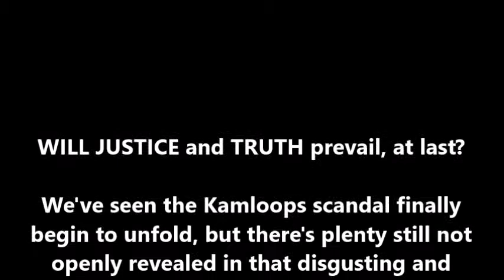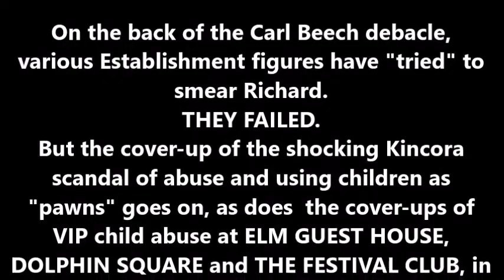RICHARD KERR, KINCORA ABUSE SURVIVOR, TAKES HIS CASE TO CONGRESS-JUNE 2021 + NOTES at end.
Richard, who has lived in Texas for quite a few years now, sent us this news cutting just over a week ago.Dont think any UK press or media(hello BBC) have mentioned it. We wish Richard all the best in getting the justice he deserves.